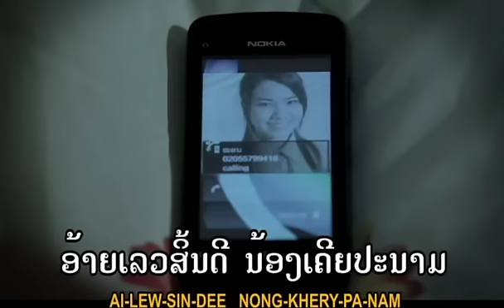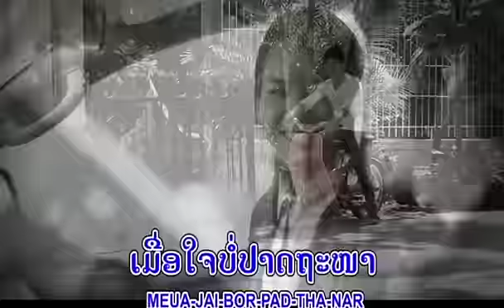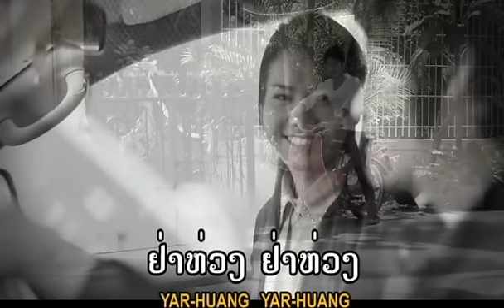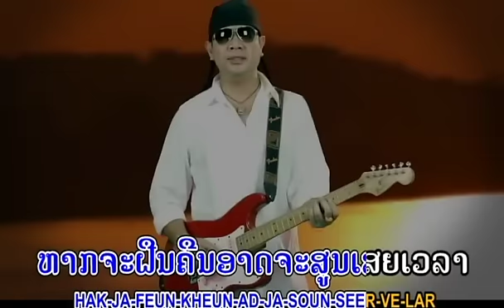ຢ່າຫ່ວງ Kongla VongSomphanh Karaoke instrumental